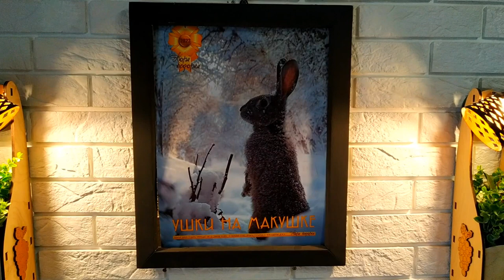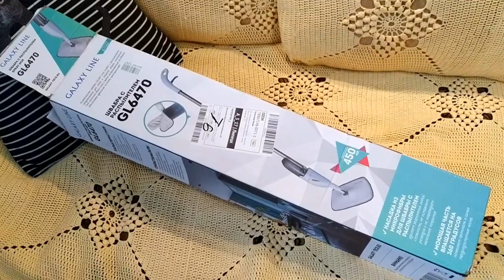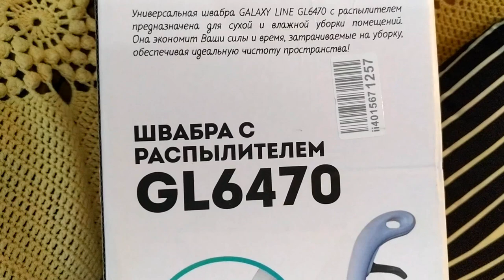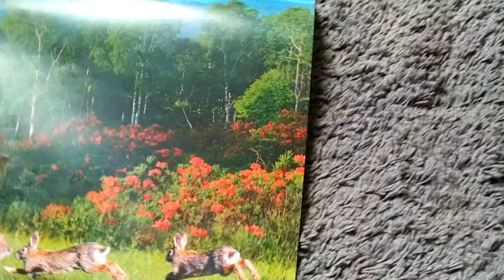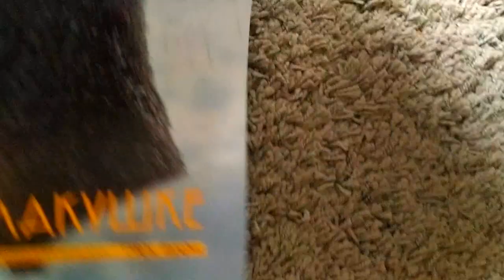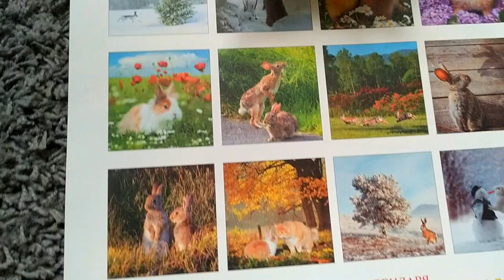Вам моя помощница тоже понравится Своими руками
Вам моя помощница тоже понравится Своими руками ЕленаСитникова Видеокаждыйдень Платье "Шанель " Кардиган "Восток" Платье "Золотое" Джемпер "МИРАЖ" Мужской джемпер "Подарок" А вы подписались на мой канал ?